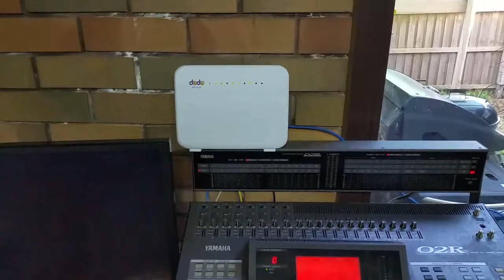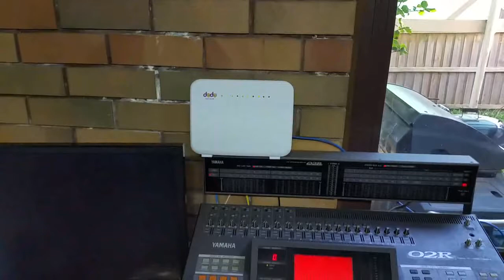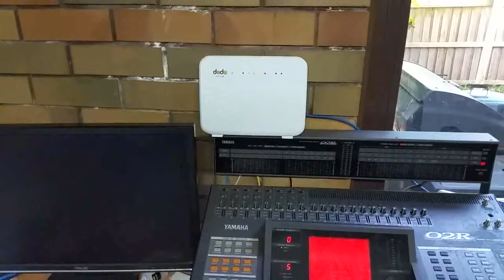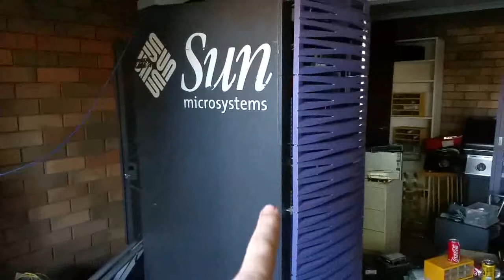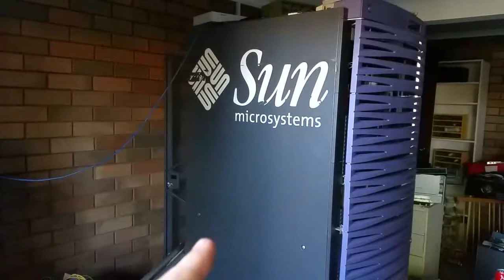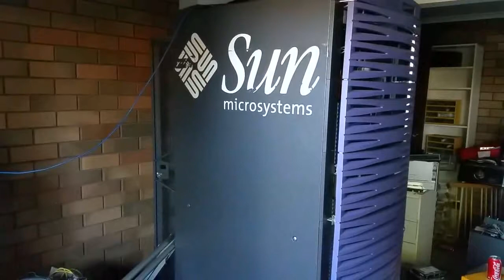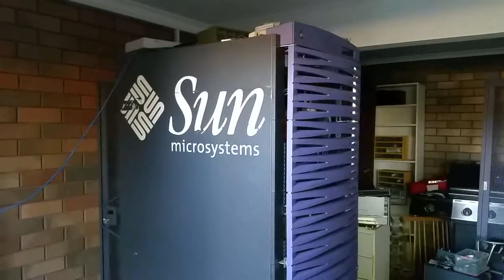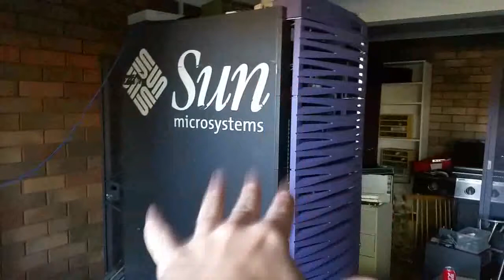Help Needed Part 3 - Current network setup i have and want for OpenBSD on E4900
In this part, I show you the current network topology I have at home, and the topology I want.